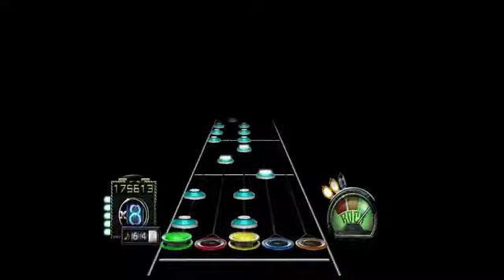Laid To Rest (200% Speed) 100% FC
ne1 gh2 speed up rivalry?